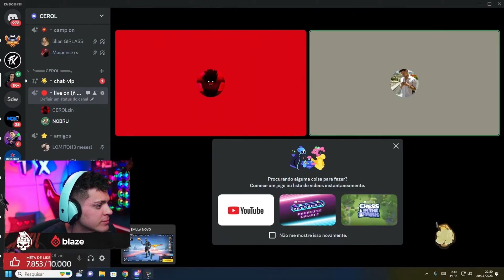NOBRU me CHAMOU pra um 2x4 no FREEFIRE